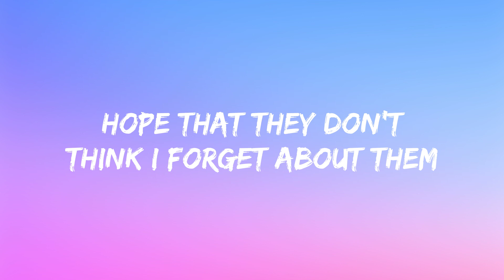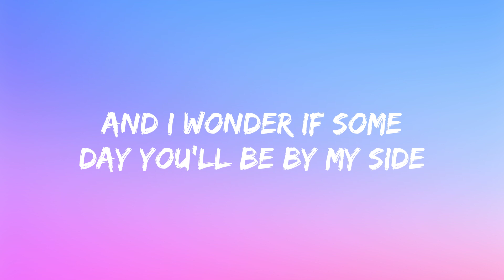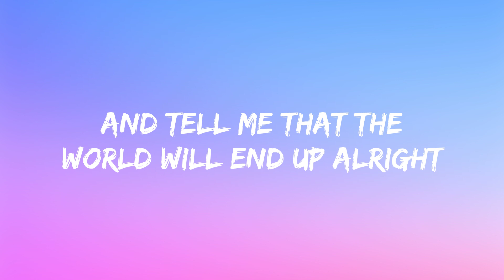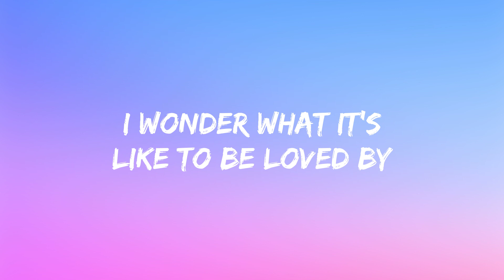Shawn Mendes - Wonder (Lyrics)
☆ Shawn Mendes - Wonder ☆

🔈 Lyrics: Shawn Mendes - Wonder